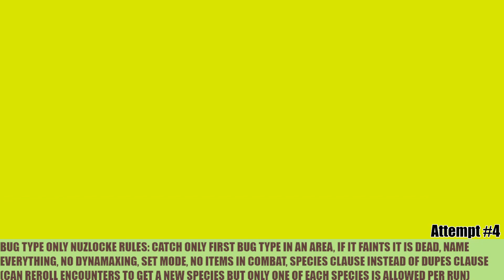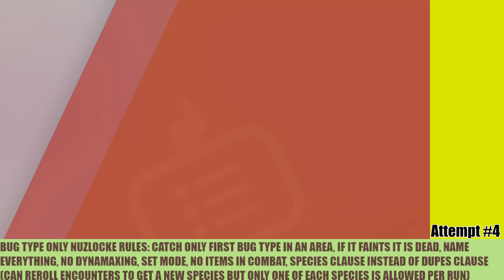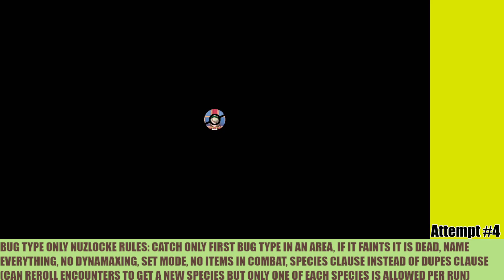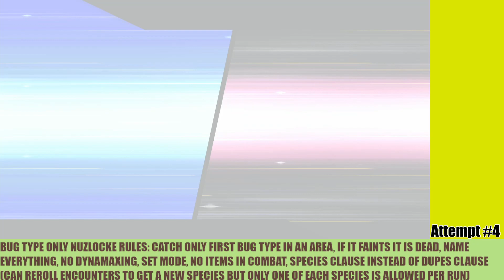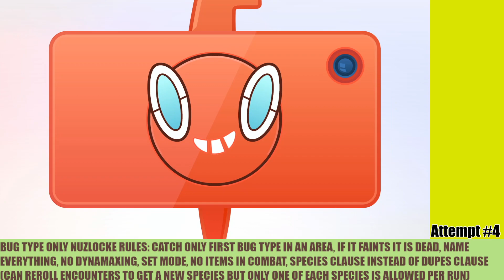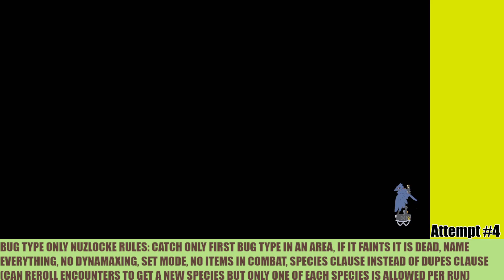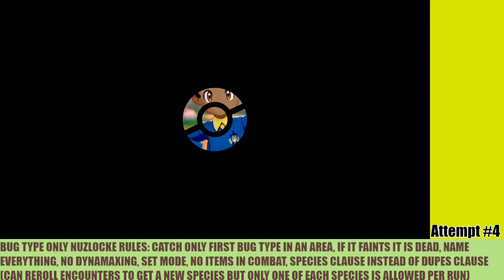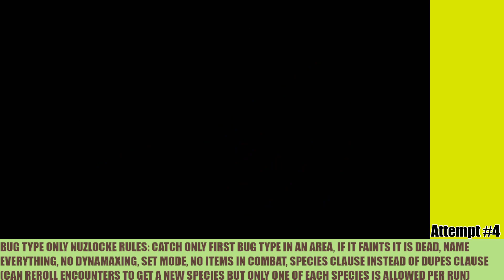[Bug Nuzlocke] The Passing Storm || Pokémon Sword VOD || 3/17/22 |[no in battle items][no dynamax]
I am back in ꜱᴜɴɴʏ ꜱᴇᴀᴛᴛʟᴇ here to welcome you to my monotype run of Pokemon Sword and Shield using only bug type Pokémon!

This is a nuzlocke where I only use bug type pokemon. I am using my own personal rules that I always use which is that I don't use items in combat other than held items. I also don't allow the use of dynamax in combat because I just think it is too overpowered. I also am using species clause so that if I run into a pokemon species I already own I have to reroll the encounter, but this also means I cannot have multiple of the same species.

And if you would like to join in live you can follow me over at:

Twitch.tv/the_wazp